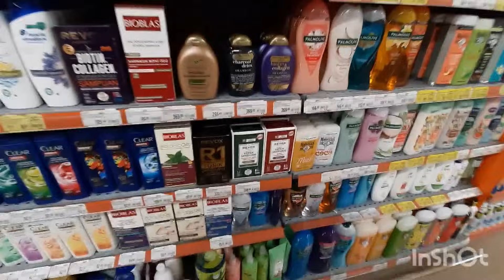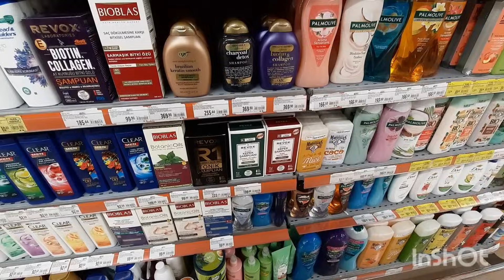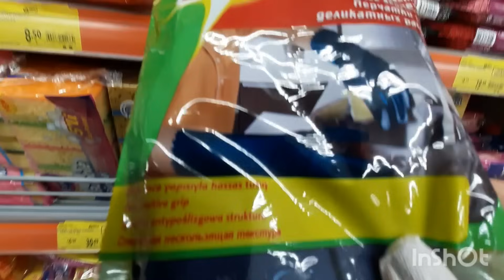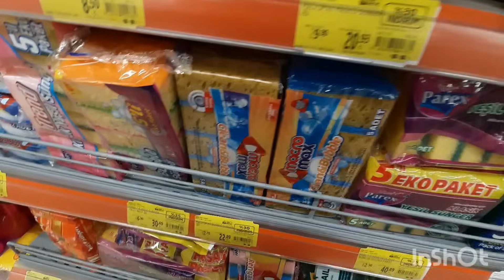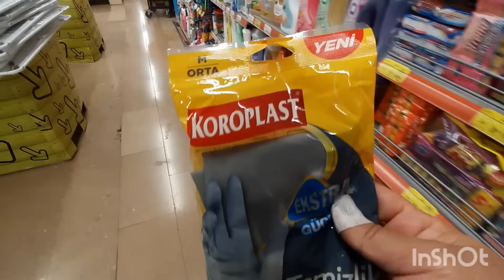ساندويتشات خفاف فالمقلة